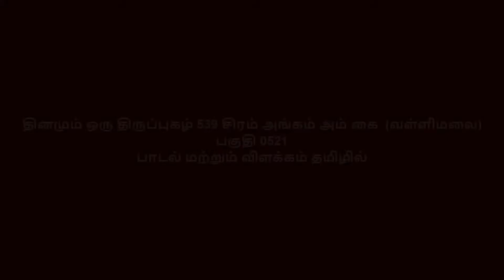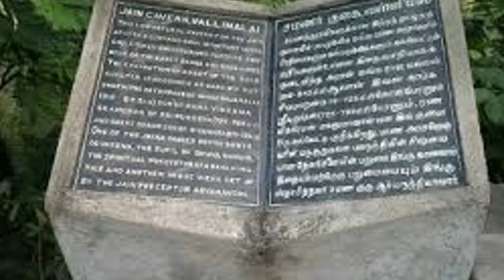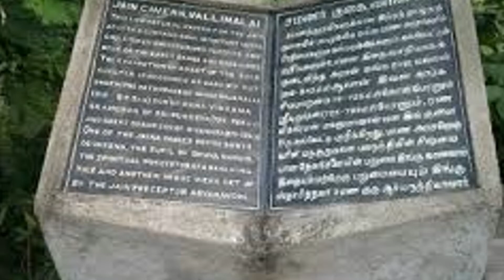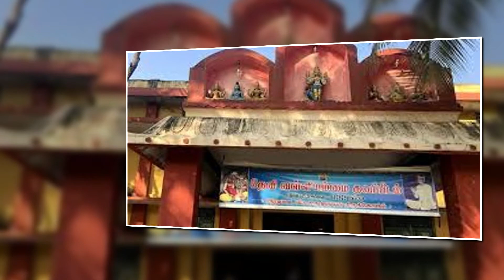தினமும் ஒரு திருப்புகழ் 539 சிரம் அங்கம் அம் கை வள்ளிமலை பகுதி 0521 பாடல் & விளக்கம் தமிழில்